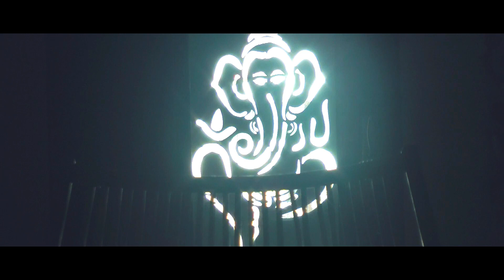EN APPA | என் அப்பா | SHORT FILM | Father’s Day Special ❤️ | SAI FILM PRODUCTION PRESENT | 2021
EN APPA ( SHORT FILM) Father’s Day Special ❤️

உன் தேவைகளை நீ கேட்கும்முன் செய்த உன் தந்தைக்கு, அவரின் முதுமை காலத்தில் அவர் கேட்காமல் நீ செய்வது தான் நல்ல பிள்ளைக்கு அடையாளம் 👨‍👦
தந்தையர் தின நல்வாழ்த்துகள் 💕

Cast
Mr.Ramesh(father)
Saravanan(son)
Visalini Kumaran(florist)
Thinagaren(supportive artis)
Yasotharan(driver)
Sivabalan (Supportive artis )

Story creator
Mr. Goby maniam

Editor
Sai Magesh

Assistant director/cinematographer
Yasotharan

Director
Sai magesh

THR RAAGA
MINNAL FM
THE ADAMANTS PRODUCTION
THALAPATHYVIJAY FREN
AVS MEGA PRODUCTION
INNISAI MALAR PRODUCTION
TAMILAN MEDIA
MIMDA-NORTHERN
MURUKKU MISAI TAMILAN MEDIA
MALAYSIA MANNIN MAINTHRGAL
MALAYSIA ARTIST UPDATES LEGEND RBS GT MEDIA
MALAYSIA KALAI ULAGAM
RED STAR FILM ENTERTAIMENT
AVS MEGA PRODUCTION
RKT PRODUCTION
UNIUERSAL ROCK BROTHERZ